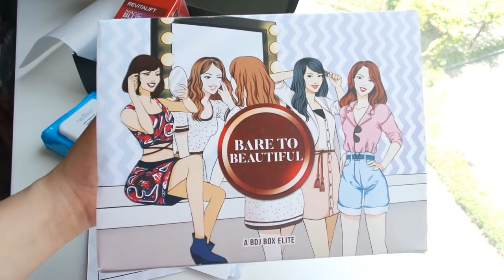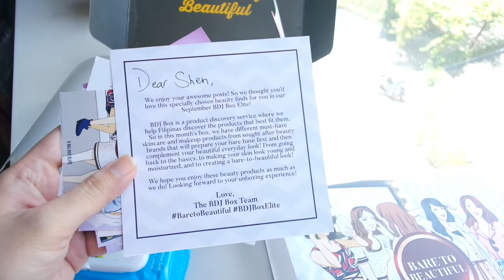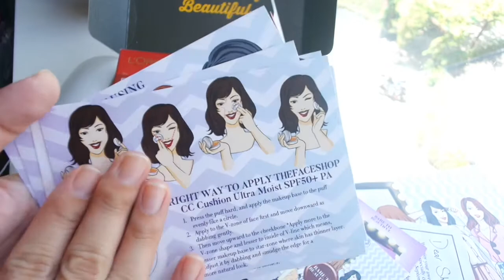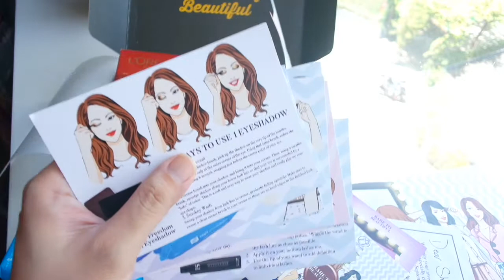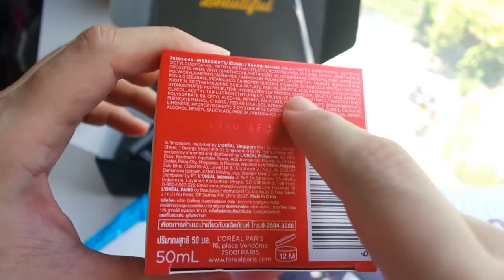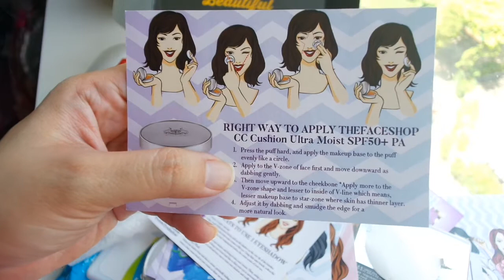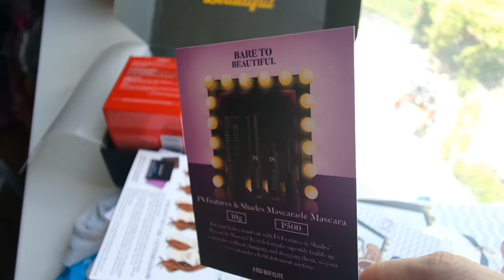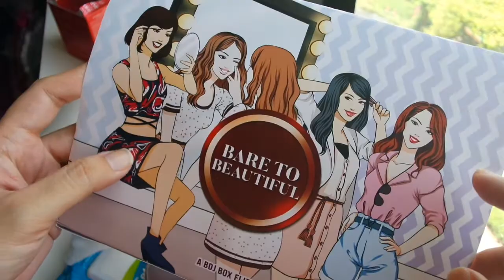Unboxing | BDJ BOX Elite - September 2016 - Bare to Beautiful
First unboxing video! So exciting!

Say Hello to the September 2016 BJ BOX Elite with a theme of Bare to Be Beautiful. Want to know what's in this month's box? Please watch!

I would love to connect more with you!